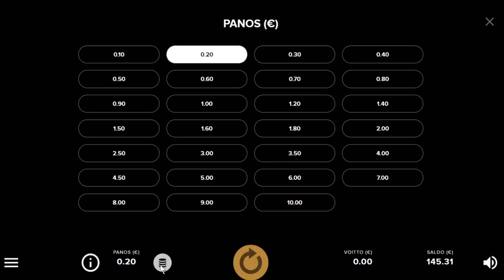Hottipotti & Twin Spin Megaways free spins!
Pelataan Hottipottia ja Twin Spin Megawaysia, josta napsahtaa vapaapelit!